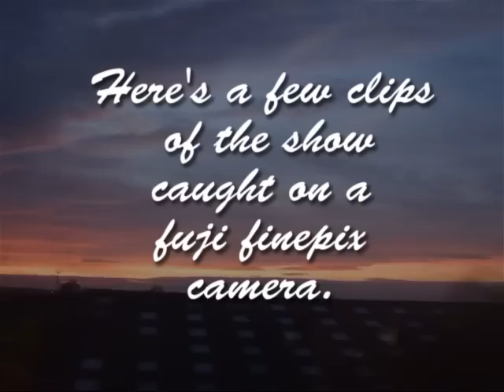Amon Tobin ISAM show in London - Nov 2011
Few clips hashed together from the recent Amon Tobin gig in London. Sound hasnt really come out but some decent visual bits to check out.